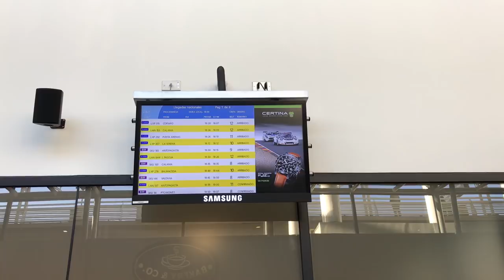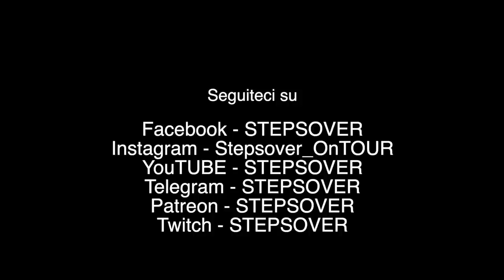L'aiuto che ci ha salvato il viaggio | giro del mondo in camper 4x4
Episodi perduti puntata 8.
E' stata una grande emozione ricordare tramite le immagini inedite pubblicate in questo video il momento in cui i nostri amici ci sono venuti in aiuto. Il nostro equipaggio è unico e questo episodio lo dimostra ❤️

Stefano Brizi
danitogo78
Roby S.
Silvia Spi'
Max Ruggeri
Laky Luciano
Alberto Spada
Mero 245
Davide Tagliacarne
Giancarlone71
Paolo Vicini
Stefano Cintoli
Ernesto Davide Redavid
Gianni Cavallina